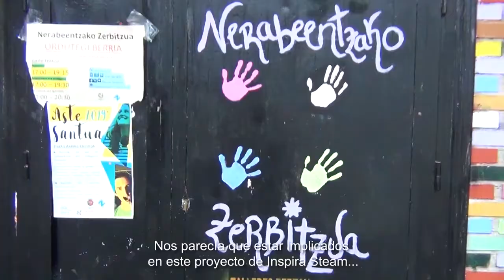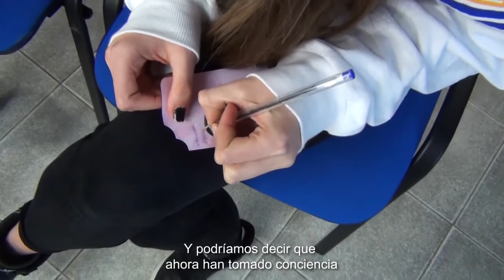INSPIRA STEAM 2020 LABURPENA Gipuzkoako Haurtxokoak eta Gaztelekuak 1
[EUS] Inspira STEAM proiektu aitzindaria da, nesken artean zientzia eta teknologiarako bokazioak sustatu nahi dituena. Horretarako sentsibilizazio eta orientazioko ekintzak egiten ditu, ikerketa, zientzia eta teknologia arloetako emakume profesionalen eskutik.

[ES] Inspira STEAM es un proyecto pionero, que pretende fomentar entre mujeres la vocación por la ciencia y la tecnología. Para ello, se realizan diversas actividades de sensibilización y tecnología, impartidas por profesionales en materia de investigación, ciencia y tecnología.